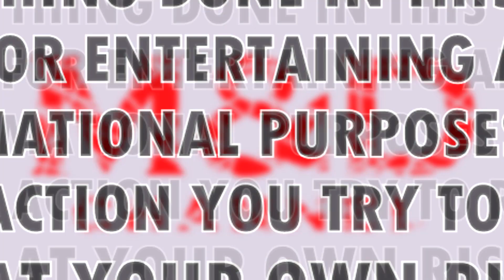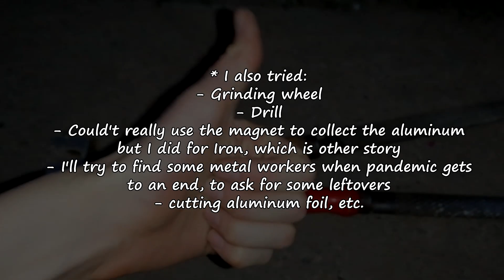HOW I GOT MINE | What's your best way??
If you have other ways that work better let me know, I'd like to save time :)

                                                 THANKS!